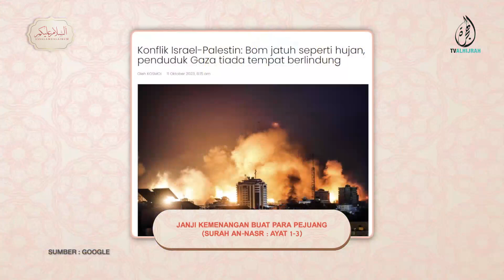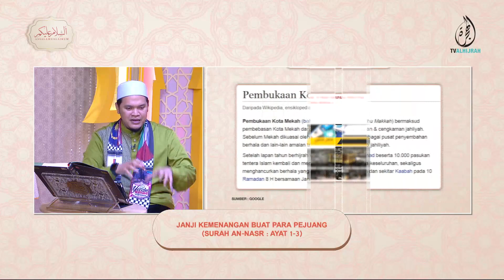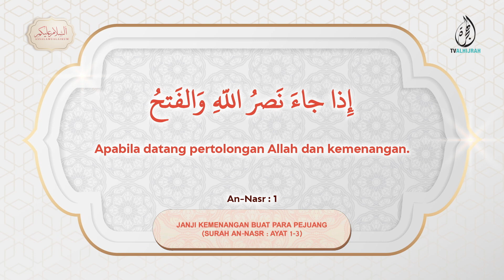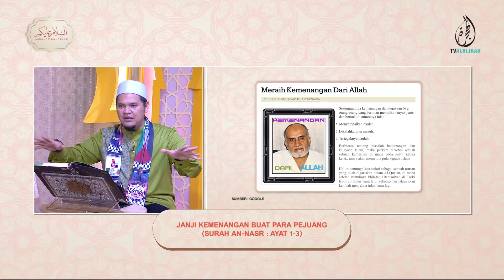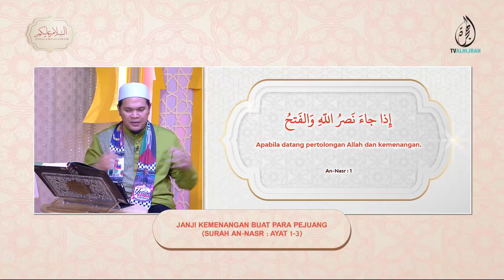16102023 | JANJI KEMENANGAN BUAT PARA PEJUANG (SURAH AN-NASR: AYAT 1-3) | USTAZ SYAHMI SYAZERIL AZMI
Pagi ini kita akan sama-sama bertadabbur surah An-Nasr atas dasar kebersamaan dan solidariti kita bersama saudara kita di Palestin khususnya di bumi Gaza.
Pada surah ini, Allah SWT telah menjanjikan nikmat yang Nabi SAW akan redha dengannya. Salah satu daripada nikmat itu adalah menghilangkan kesedihan baginda. Apakah janji itu secara tepat, dan adakah janji itu datang tanpa impak sebelumnya.
Sama-sama kita menghayati tadabbur pagi ini agar meningkatkan kesedaran dan keimanan kita terhadap perjuangan umat Islam masa kini.